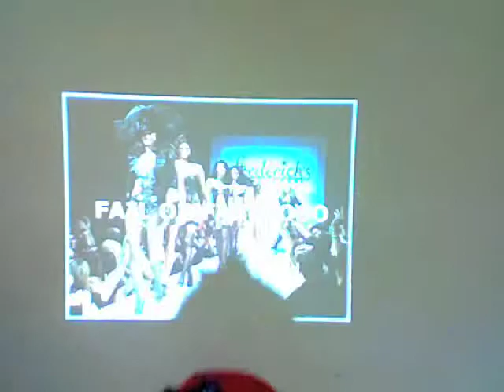el cuerpo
Head, shoulders, knees and toes performed in Spanish by Cheri.